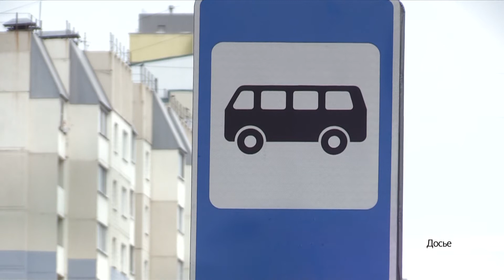Выпуск новостей в 6:50, 7 апреля 2021 года